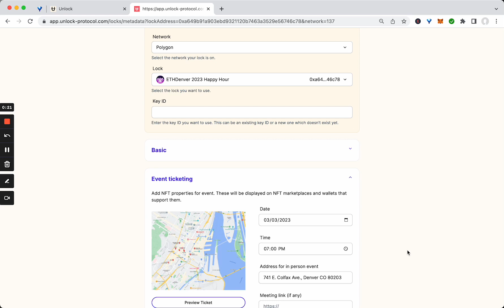NFT Ticketing Set Up, Event Information and QR Code Creation with Unlock Protocol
It takes (literally) 30 seconds to set up the ticketing information for event tickets. Date, time, location are all stored as metadata that can be seen on marketplaces like OpenSea, and the ticket itself is rendered as a QR code that attendees can show from their smartphone for admission to the event.